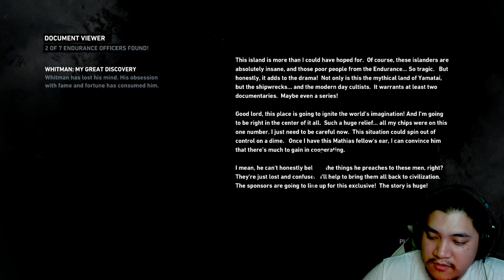Tomb Raider | PART 12 | LET'S PLAY | PC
My first time playing a tomb raider game

Tomb Raider is a 2013 action-adventure video game developed by Crystal Dynamics and published by Square Enix. It is the tenth main game in the Tomb Raider franchise and a reboot of the series that reconstructs the origins of Lara Croft

Tomb Raider is presented in third-person perspective players take control of the series lead character Lara Croft the focus of the game is on survival, with exploration when travelling thru out the island and visiting various optional tombs.

Lara sets out on her first expedition aboard the ship called the Endurance, intending to find the lost kingdom of Yamatai the expedition ventures into the Dragon's Triangle. The ship is struck by a violent storm and sinks, stranding Lara & her friends on a isolated island fighting to survive.